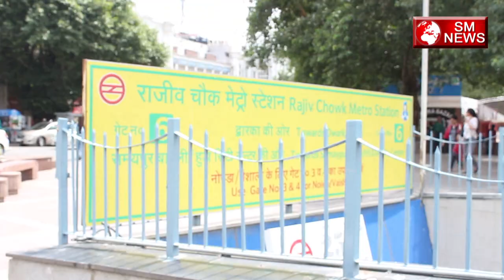ट्रैफिक चालान पर क्या बोले दिल्ली के ऑटो वाले